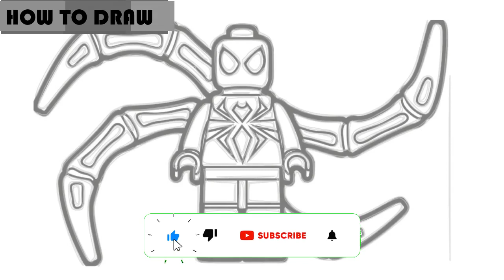How to draw Lego Spider-Man from Marvel's Avengers / Pages for Kids/ Coloring book / Beginners Kids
كيفية رسم
እንዴት እንደሚሳል
كيف ترسم
Ինչպես նկարել
necə çəkmək
nola marraztu
কিভাবে আকে
як маляваць
kako crtati
как да рисувам
ಹೇಗೆ ಸೆಳೆಯುವುದು
com dibuixar
сурет салу
sa unsa nga paagi aron sa pagkalos
mmene kudzatunga
如何画
如何畫
nzira yekukwevera
කොහොමද අඳින්නේ
그리는 방법
kako nacrtati
çawa bikujin
hvordan man tegner
ako kresliť
kako narisati
Kiel desegni
kuidas joonistada
Paano Gumuhit
kuinka piirtää
como deseñar
sut i dynnu
როგორ დავხატოთ
How to Draw  a House , Learn Step by Step , Tutorial for Kids

HOUSE TREE CLOUD DRAWING | HOW TO DRAW A HOUSE

איך לצייר
hogyan rajzolj
esi ise
ווי צו ציען
cara menggambar
描く方法
cara nggambar
របៀបគូរ
ວິທີການແຕ້ມ
duci
kā zīmēt
kaip piešti
wéi zeechnen
како да црташ
എങ്ങനെ വരയ്ക്കണം
kif tfassal
me pehea ki te utu
कसे काढावे
хэрхэн зурах
څنګه رسم
چطوری طراحی کنیم
jak narysować
ਕਿਵੇਂ ਖਿੱਚਣਾ ਹੈ
кантип тартат
cum să atragă
как нарисовать
le auala e faalatalata
Како цртати
ho hohela joang
ڪئين ٺاهيو
வரைவது எப்படி
jak kreslit
ఎలా గీయాలి
nasıl çizilir
як намалювати
indlela yokudweba
indlela ukudweba